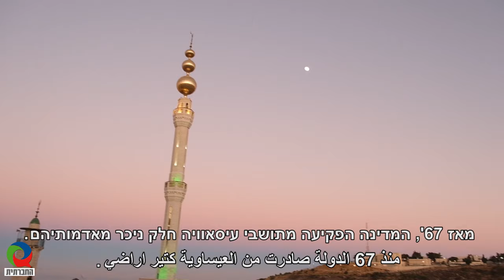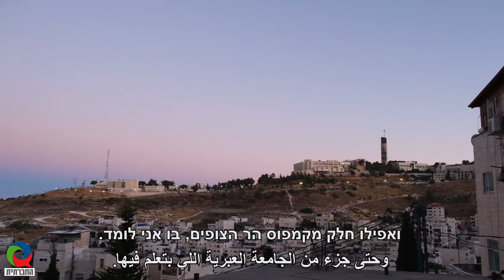מחוז עיסאוויה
סדרת הדוקו-ריאליטי מחוז ירושלים,  פופולארית לא רק בקרב הציבור היהודי בישראל. מסתבר, שתושבי מזרח ירושלים ועיסאוויה בפרט, עקבו בקפידה אחר פרקי הסדרה והם מכירים אישית את גיבוריה. יצאנו ליום בעיסאוויה, כדי להקשיב לדעתם של התושבים על הסדרה וכיצד משתקפת מציאות חייהם - זו הנעדרת מהסדרה, ביום-יום.